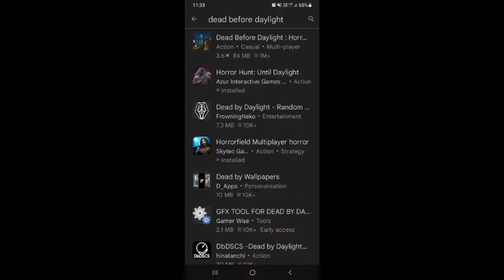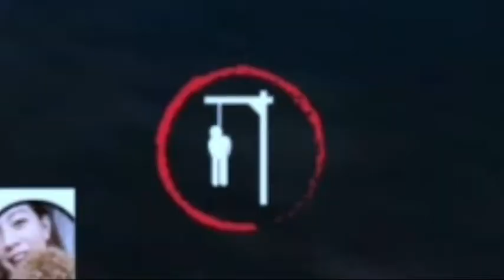Dead Before Daylight.Exe Vol2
Game Info
 This is a team based horror survival game with 1 killer and 4 survivors

Dead Before Daylight is a team based horror survival game. Play with your friends in real time multiplayer mode. There is one killer and 4 survivors left alone in the jungle.
Killer will come to hunt all the survivors and survivors have to escape the jungle by repairing the generators and eventually gets evade by the exit gates.

**Join the camp of 4 different survivors, each with their own unique role and set of abilities:

The survivors task is to repair the generators as fast a possible but be aware from the killer. Killer will chase and kill survivors by hanging them on the hook.
Survivors will get an heart beat alert when entering the killers terror radius.
Survivors have to plan their strategies and use their skills to evade from the killers deadly traps.

You won’t have a chance to build a shelter, and you won’t have seven nights—or even five nights—to survive. Creepy and scary online hide-and-seek game seek is about to begin! Try to stay alive and avoid a scary death!

Explore the environment and find a hiding place and heal your friends and team up with them to repair generators quickly. But be aware dont miss the skill check or else you will be exposed to the killer. Also the injured survivor will make more noise than the healtly so try to be stealthy when you are injured and tell your friends to heal you.

** Or maybe you’ve always dreamed of being a cause of nightmare and inspire the darkest fear, like a jason killer? is 13 is your favorite number? Then take the side of a bloodthirsty disgusting psychopath with the deadly weapon in hand.

● Game Name - Dead Before Daylight